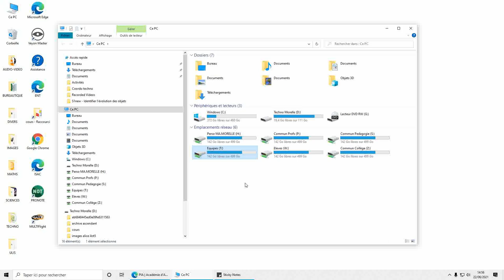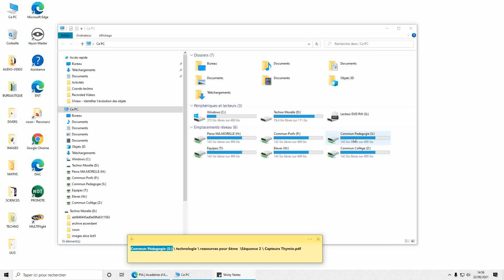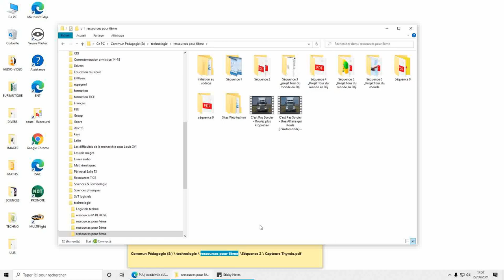Comment suivre un chemin d'accès sous win10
Méthodologie pour suivre un chemin d'accès sur le réseau du collège sous windows10.